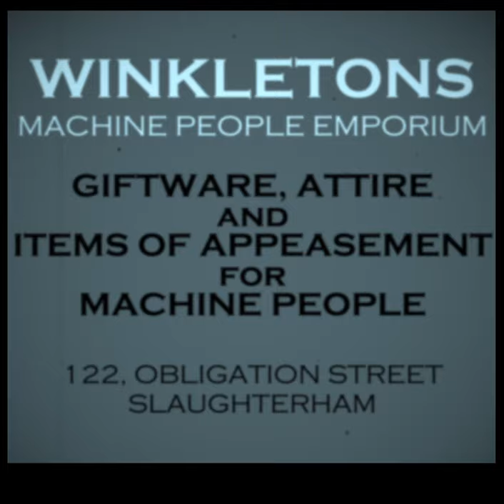GIFTS shorts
It's that time of year again where we're all thinking about the perfect gift...